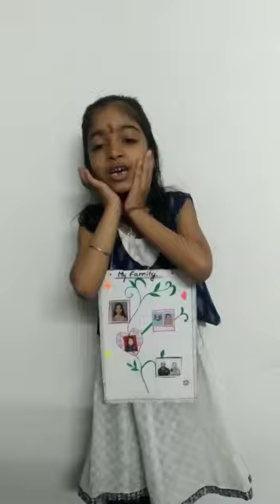Poem : Navika Srivastava, Class I, APS Dinjan